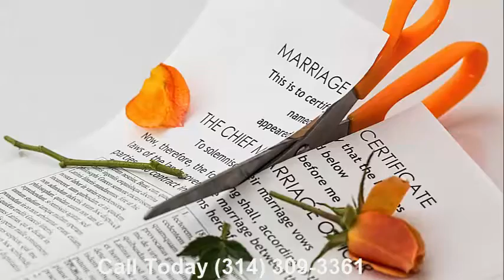Can Filing Bankruptcy Stop Wage Garnishment St. Louis|Foreclosure|Eviction|Lawsuit|Repo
If you are facing foreclosure, wage garnishments, judgements, payday loans,car repo, etc.

Can Filing Bankruptcy Stop Wage Garnishment St. Louis
St. Louis, MO 63141